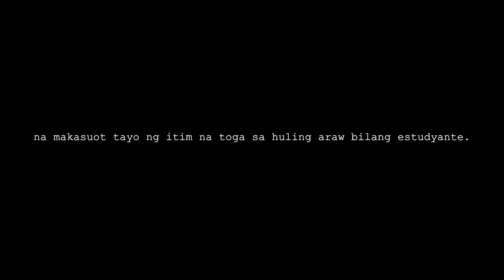salamat kaibigan | original song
“Salamat Kaibigan”

Verse 1
Alam ko minsan hindi tayo magkasundo
Pero alam ko tayo pa din ang magkasama sa Huli
Alam ko sa panahong ito mahirap makahanap ng tulad niyo, oh oh oh oh…

Ang saya ng buhay
Kasama kayo, oh oh oh oh.

Chorus
Salamat Sayo
Salamat Kaibigan
Salamat Sayo
Salamat Kaibigan

Verse 2
Sana hindi ka mag bago, ako pa din ang kaibigan na maingay palagi!
Natandaan mo pa ba nung nagkukulitan tayo na parang mga baliw?
Hindi ko nga maintindihan pano tayo nag kakilala
Pero ang alam ko lang feeling close ako nung 1st day!

Chorus

Ending
Pag katapos ng araw na to iba na ang sitwasyon
Pero tandan niyo lang palagi na ako ay nan dito
Kahit makakahiwalay na tayo…